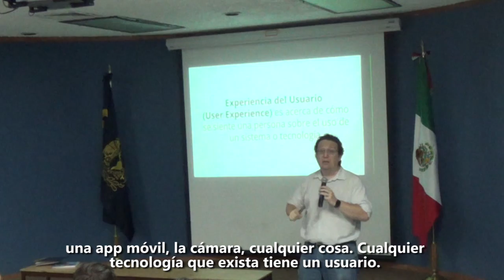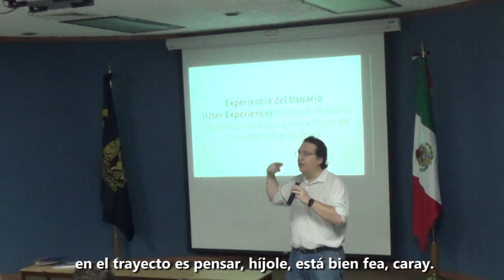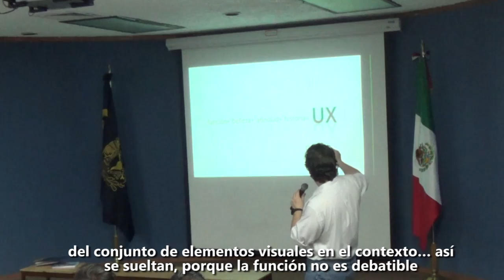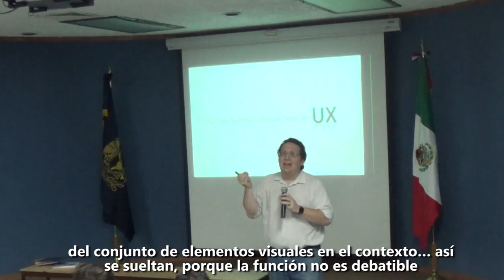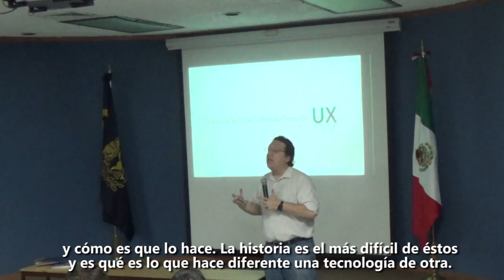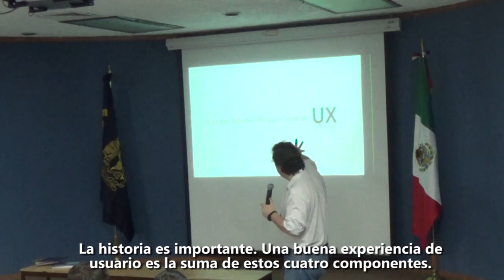Diseñando experiencias con Design Sprint. Parte 1.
El consultor Senior en experiencia de usuario Mauricio Angulo Sillas presenta la siguiente conferencia titulada Diseñando experiencias con Design Sprint. En la cual aborda la importancia de considerar la experiencia de usuario en el diseño y creación de cualquier bien o servicio.